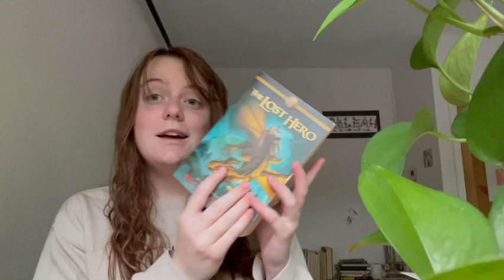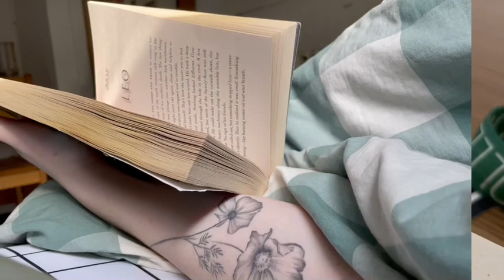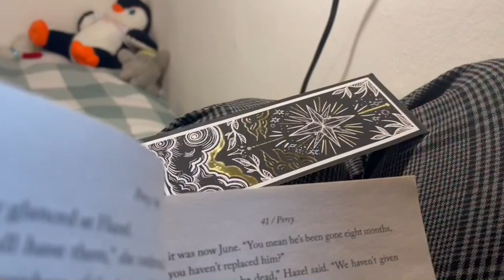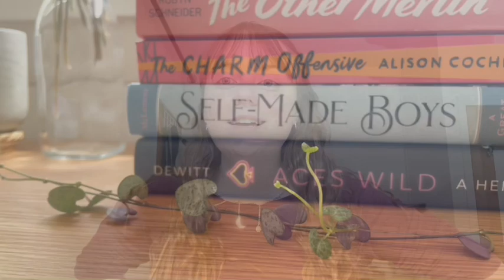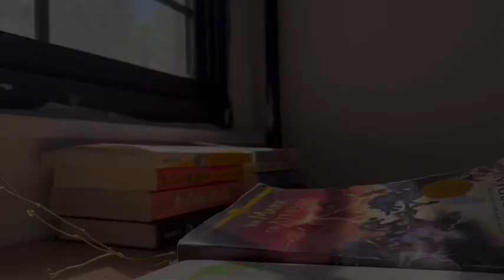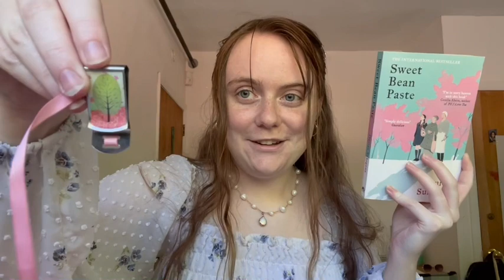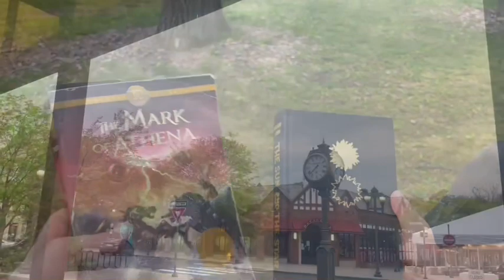reading the heroes of olympus series for the first time!⚡️🌊🦉a riordan reading vlog (pt. 1) [cc]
BEWARE OF MILD SPOILERS! hello, in this video i begin my rick riordan readathon and read the lost hero, the son of neptune and the mark of athena for the first time! come along as i attend an author event for the release of the sun and the star with rick riordan and mark oshiro, visit a bunch of libraries around new york, and struggle through finals season lol.

timestamps:
00:00 intro
01:50 the lost hero
06:57 the son of neptune
15:17 the mark of athena

books mentioned:
percy jackson and the olympians by rick riordan
the heroes of olympus series by rick riordan
the trials of apollo series by rick riordan
the sun and the star by rick riordan and mark oshiro
the book of goose by yiyun li
almond by won-pyung sohn
sweet bean paste by durian sukegawa

channels mentioned/shown:
@leoraaileen (aka books with leo!)